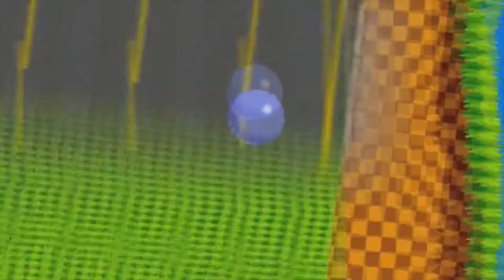Shenmue 2 [Dreamcast] (Análise)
Shenmue 2 oferece tudo o que os fãs mais queriam e muito mais. Em muitos aspectos ainda peca, mas no geral são erros que nem de longe chegam a incomodar o gamer amante de um bom jogo, e que jogo em meus caros. Depois de toda tensão, luta e muito sangue, Ryo acaba indo para as florestas de Gui-lin e lá o jogo termina, de uma maneira que deixou todo mundo sem reação, um final abrupto e que deixa margem para uma suposta continuação que só foi anunciada 14 anos depois do lançamento do jogo.